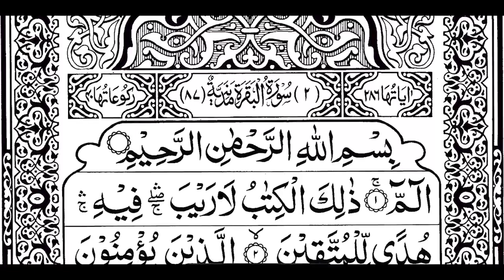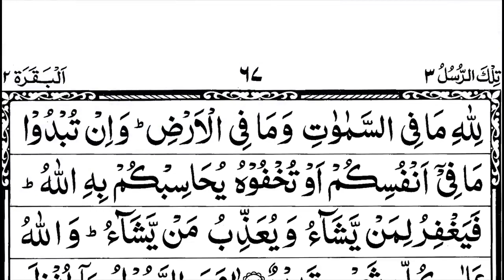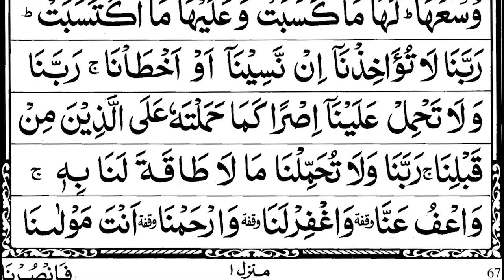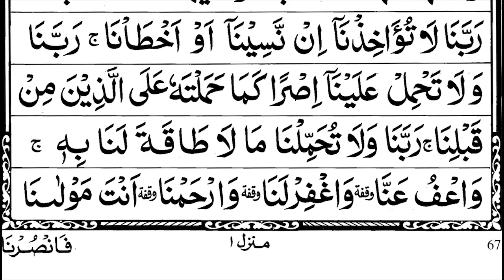--SURAH AL-BAQARAH-- _ HOLY QURAN RECITATION _ سورۃالبقرۃ _